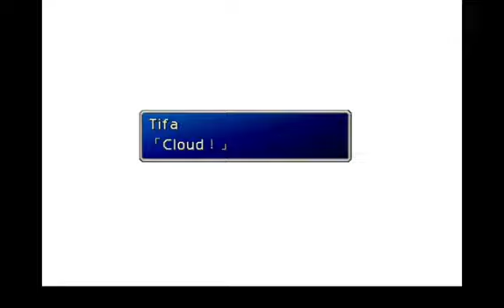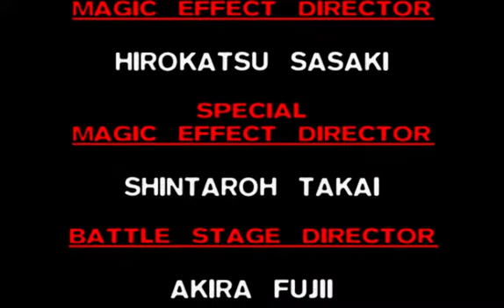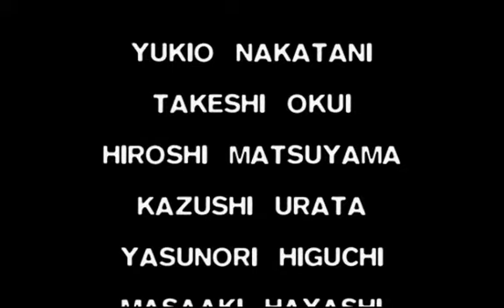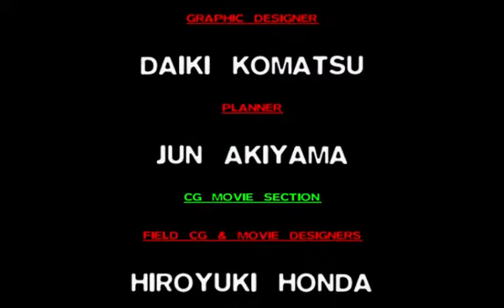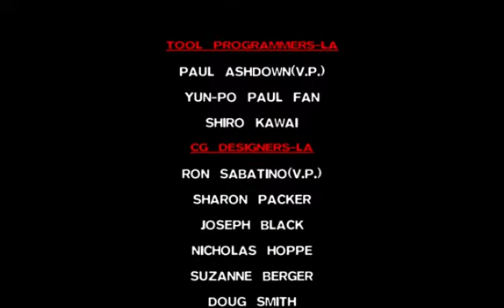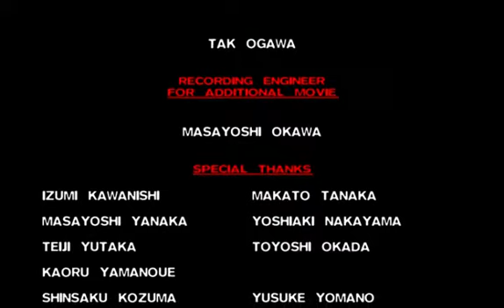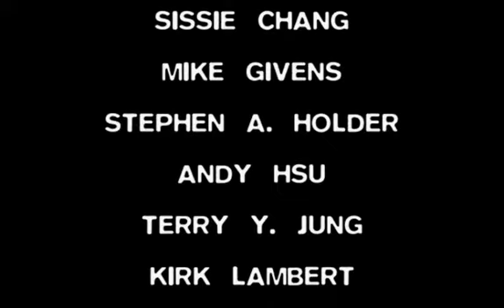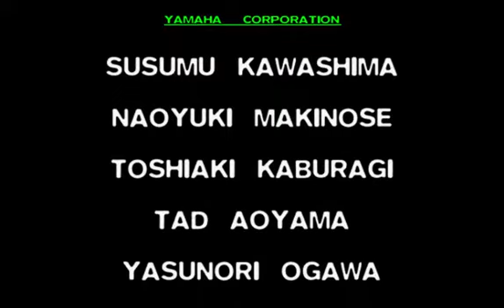Final Fantasy VII Remake Trainer 太空戰士7 重製版 修改模式 Part 25 (End)